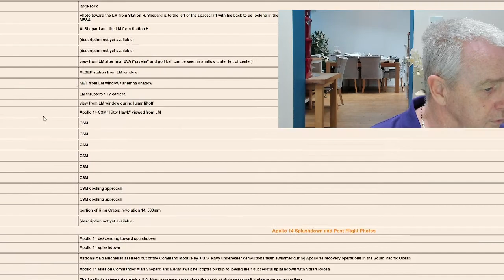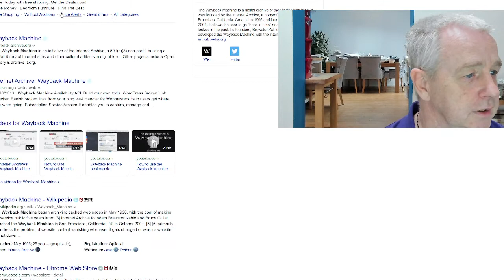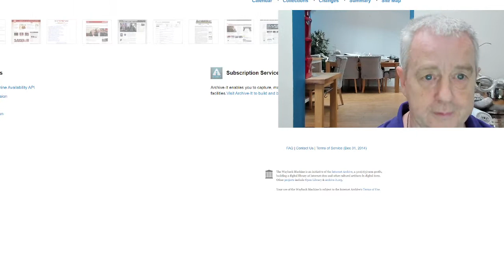The Way Back Machine proves Twatty is a LIAR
By using the wayback machine we disprove expattaffy1's contentions about the "so called" one legged astronaut are false